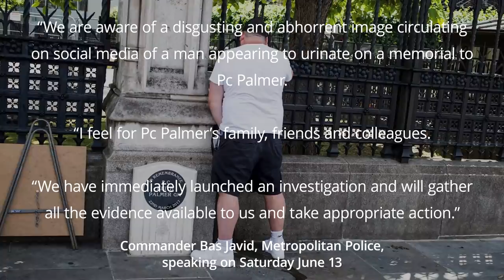Man arrested on suspicion of urinating beside Pc Keith Palmer's memorial amid Westminster protests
A 28-year-old has been arrested on suspicion of urinating on the memorial dedicated to Pc Keith Palmer amid violent protests in central London.

The man is being held in Essex on suspicion of outraging public decency after presenting himself at a police station, the Met Police said.

The incident, which was caught on camera on Saturday as demonstrations took place in Westminster, sparked outrage, with MP Tobias Ellwood describing the incident as "abhorrent".

Mr Ellwood, who gave first aid to Pc Palmer as he lay dying after being stabbed to death in the grounds of Parliament by Khalid Masood in 2017, called on the man to come forward and apologise.